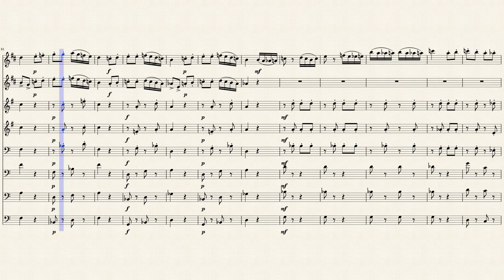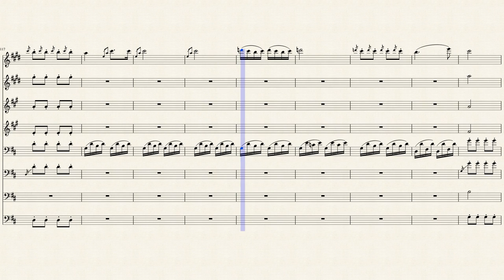013 44380 Music Videos Episode 51: Rondo Alla Turca (Turkish March)